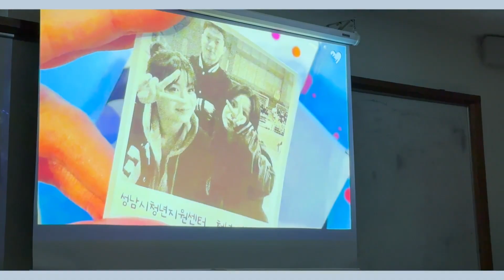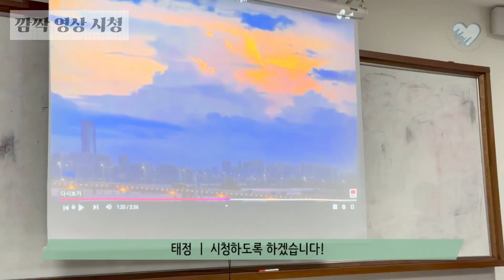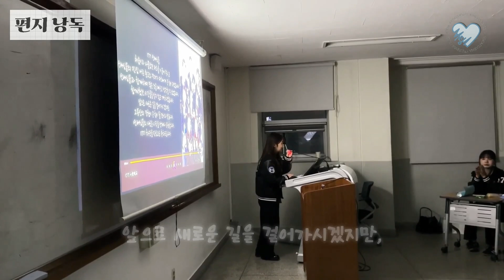Good bye 17th, Welcome 18th 홍보대사 바탕 해단식 그리고 임명식 [EU크리에이터-바탕]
EU에서 이유를 찾다!
안녕하세요, 을지대학교 공식 재학생 홍보대사 바탕입니다💙
쌀쌀해진 날씨와 거리 곳곳에서 보이는 트리 덕분에 연말이 가까워졌음을 실감하게 되는 요즘입니다!
이번 11월 유튜브는 📷바탕 17기의 해단식과 18기의 임명식 현장을📷 담은 영상입니다.
해단식 준비부터 17기 대사님들을 위한 18기의 서프라이즈 모습, 17기 대사님들의 마지막 인사까지 소중한 순간들을 담아보았으니 재밌게 봐주시면 감사하겠습니다❣️
17기 대사님들의 그동안의 노력 덕분에 바탕이 더욱 성장할 수 있었다는 점 깊이 감사드리며🙇‍♀️🙇‍♂️ 앞으로 18기가 이끌어 갈 바탕도 많은 관심 부탁드립니다‼️
을지대학교에 관한 더 많은 이야기가 궁금하시다면,
👉을지대학교 공식 유튜브 채널 구독👈

*을지대학교 공식 홍보대사 바탕 인스타그램

🌟‘EMC 네트워크’를 활용하여 수도권(의정부·강남·노원)과 대전까지 환자가 필요한 곳 어디서든 치료받을 수 있도록 통합 진료서비스 가능합니다!
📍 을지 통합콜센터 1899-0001